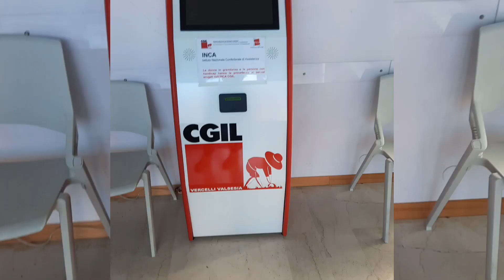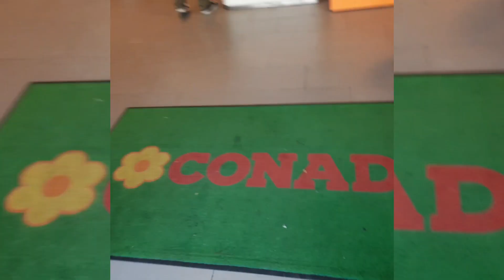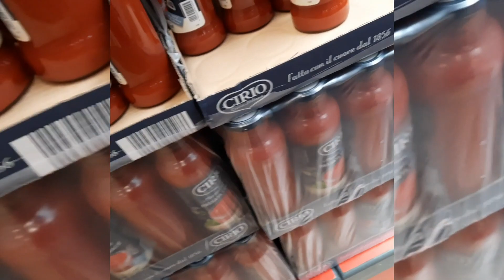شركت معكم عشية او دوماندة لي دفعت domanda_di_riditto_di_emergenza_di_ 900_euro